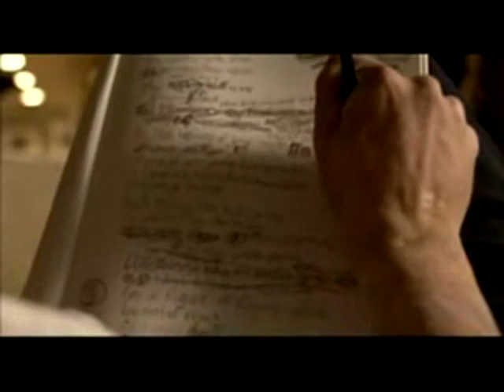John Frusciante - The Past Recedes [Official Music Video]